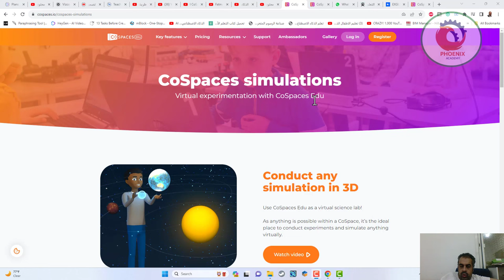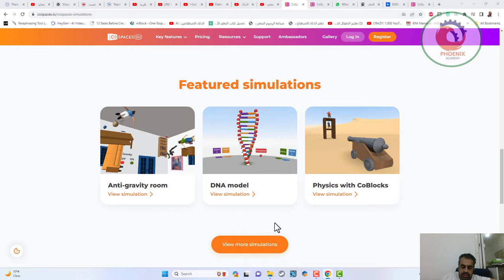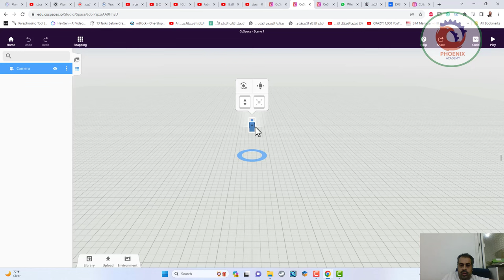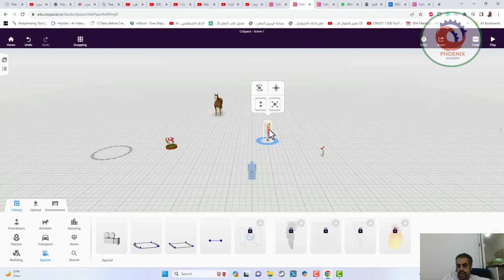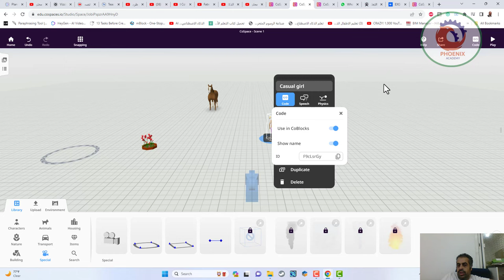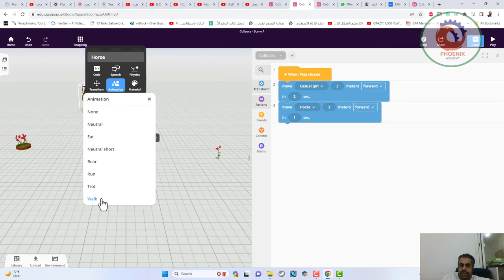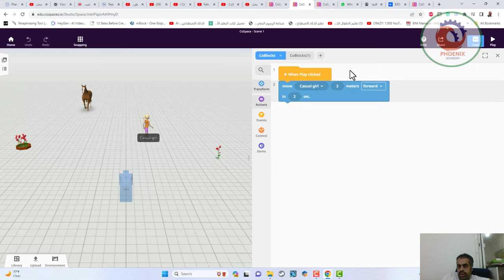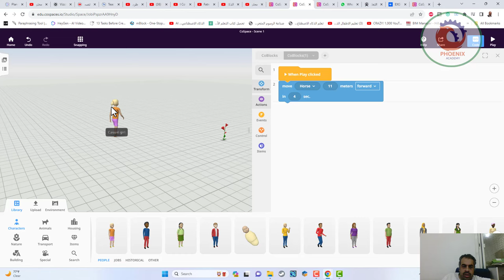طريقة عمل الواقع الافتراضى cospaces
❤️ روابط التواصل
✅ انستجرام